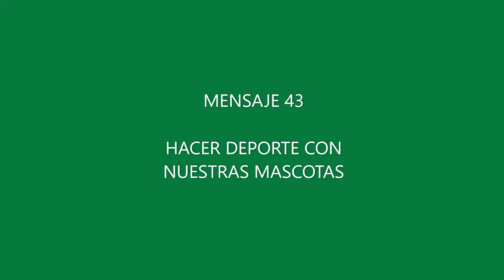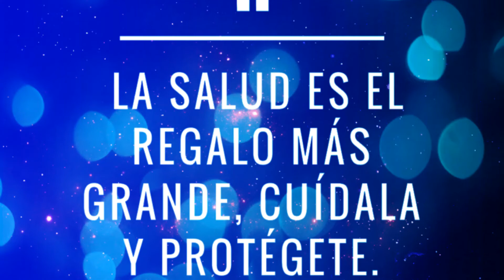Escuela de Salud Pacientes Activos cap43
📌 Cuarenta y TRES son los capítulos de esta mini serie saludable elaborada por los agentes de 😎 La Escuela de Salud Pacientes Activos y la Fundación Obra Social Montepío. En este caso hablamos de como hacer deporte con nuestras mascotas en estos tiempos -extraños- de COVID, por  por Amelia Suárez Rico y Roma -guau guau-. Y recordar que en la calle AÚN HAY RIESGO, cuidaros y cuidar.
Consejos prácticos para nuestro día a día. 🚶‍♀️🚶‍♂️

Gracias 💙 @PACASASTURIAS @MontepioAst